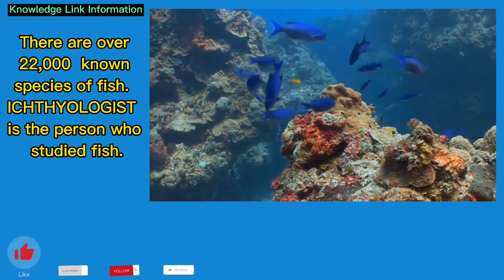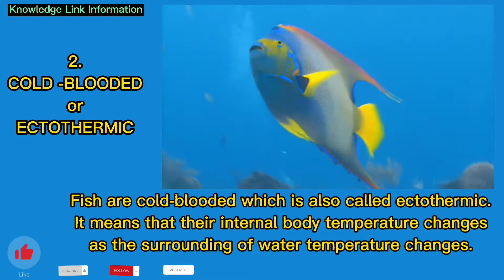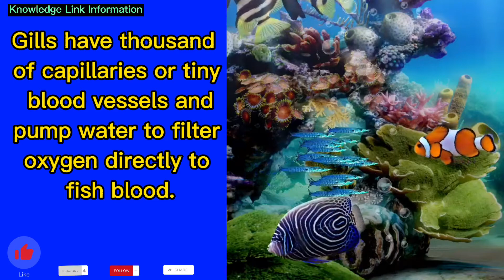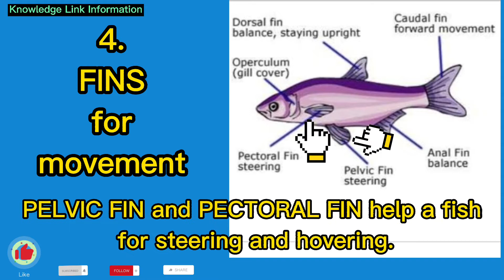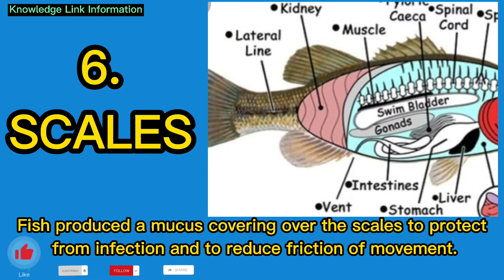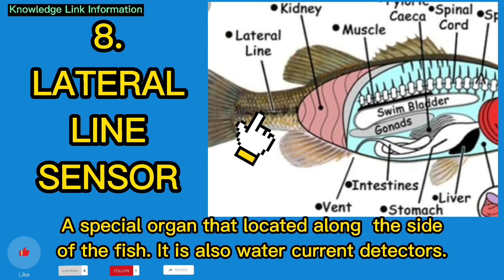Special organs and characteristics of fish.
Hi everyone, Good day to all of you. This video explain the different special organs and characteristics of fish.